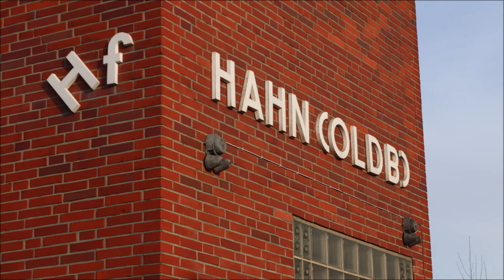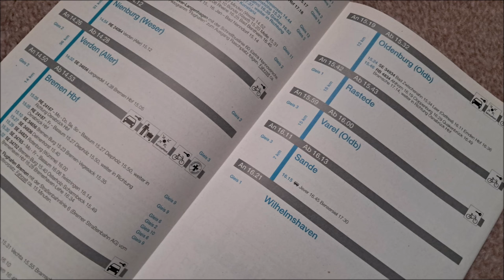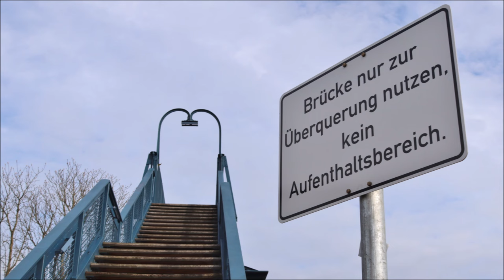Oldenburg–Wilhelmshaven: Bahn frei zum JadeWeserPort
Die Tiefwasserhafen JadeWeserPort macht’s möglich: Seinetwegen wurde die Bahnstrecke Oldenburg–Wilhelmshaven bis 2022 komplett zweigleisig ausgebaut und elektrifiziert. Dieser Film beleuchtet in erster Linie die modernisierte Infrastruktur, zeigt jedoch auch einige vergessene Schienenstränge rund um Wilhelmshaven.